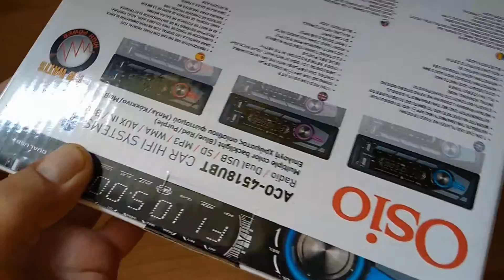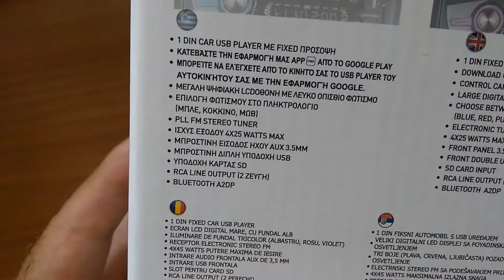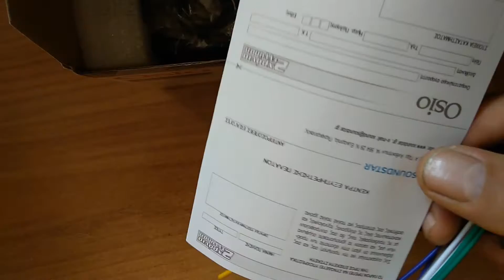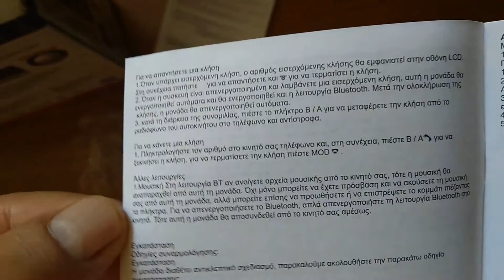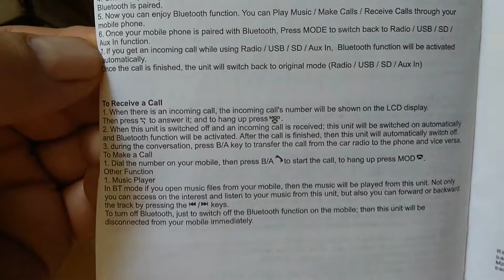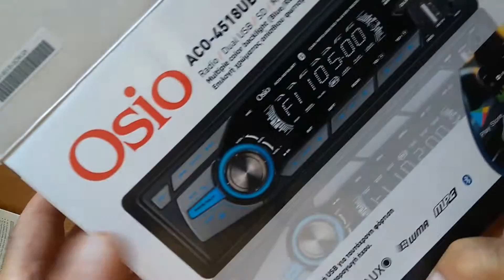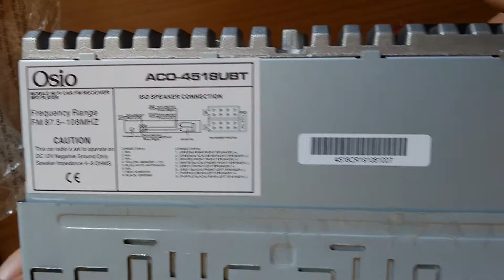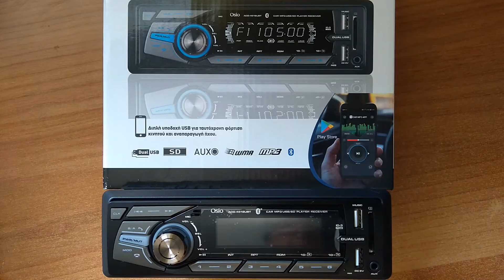OSIO Aco 4518 UBT unboxing